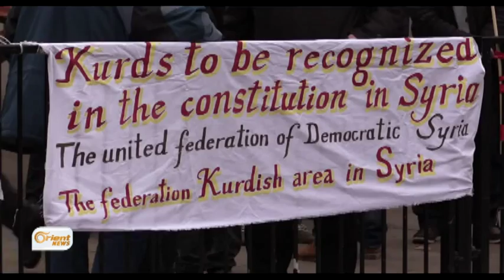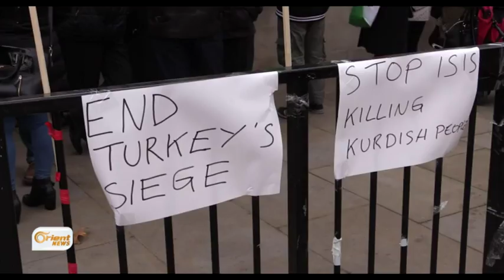Li Lundun partiya El-Wehdê li banga Efrînê rabû